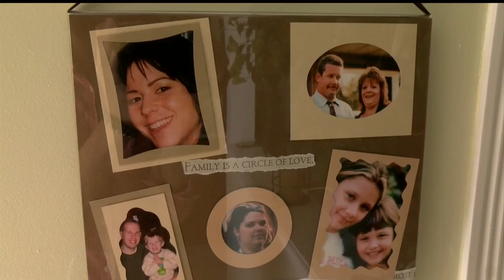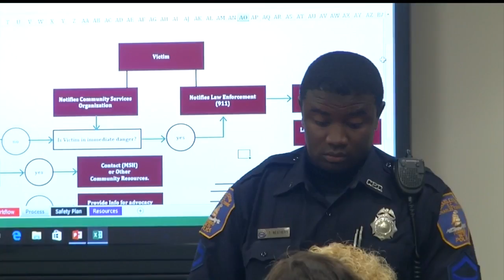Domestic Violence Chadbourn 031517